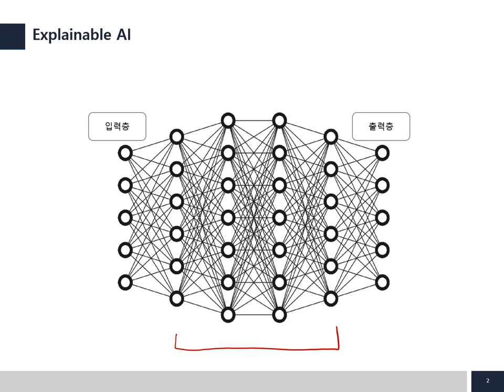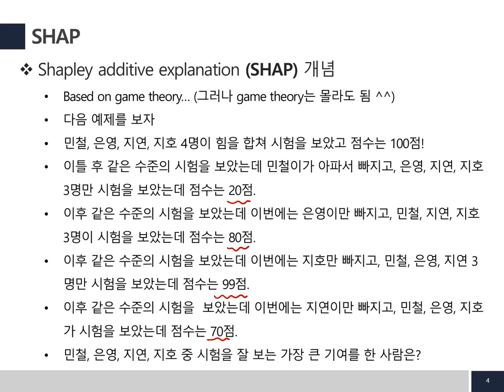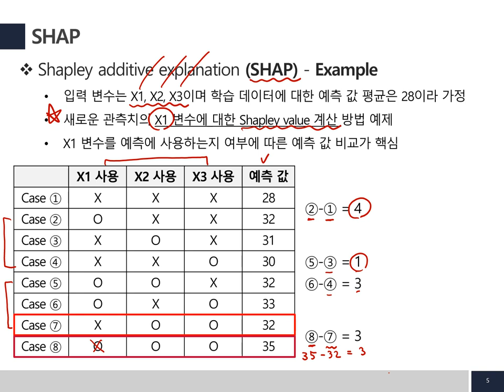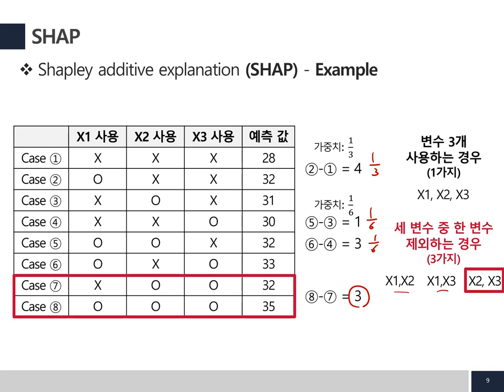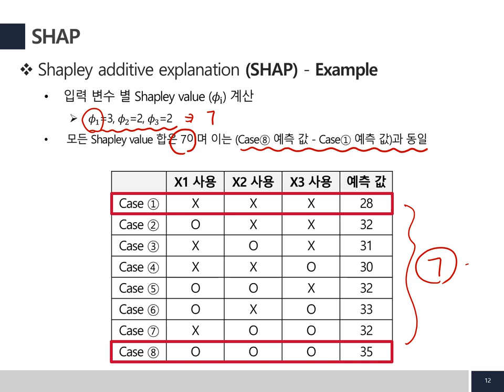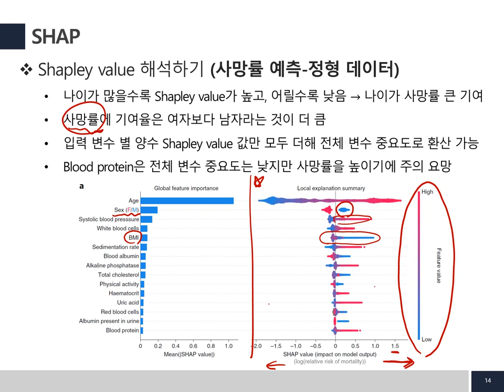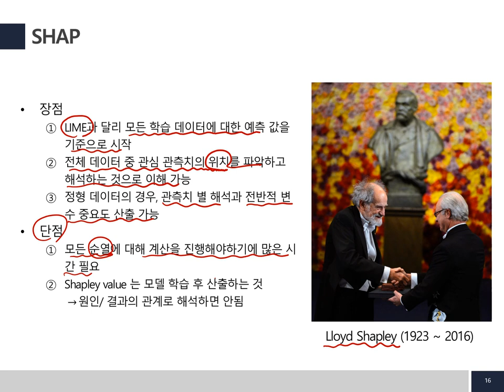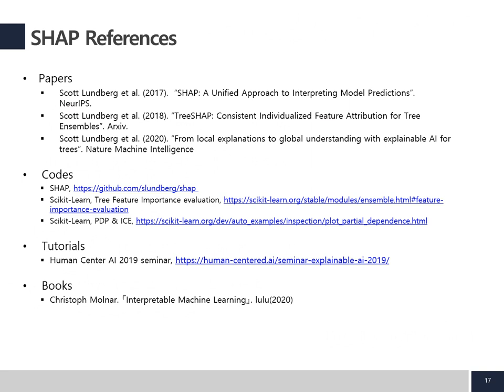[핵심 머신러닝] Shapley Value (Explainable AI)